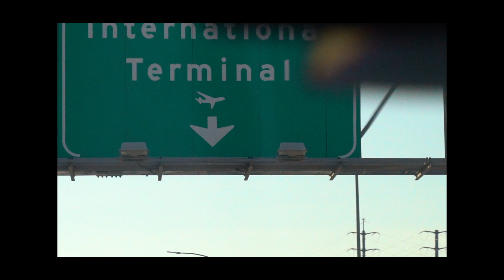Rudd Aboard the Olympus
Estate Director Oscar Henquet recently had the opportunity to host an intimate dinner aboard the historic Olympus Yacht in New York City with one of our long-time customers and friends—the evening was spectacular and we were lucky to capture it and share the highlights of this memorable evening with you.